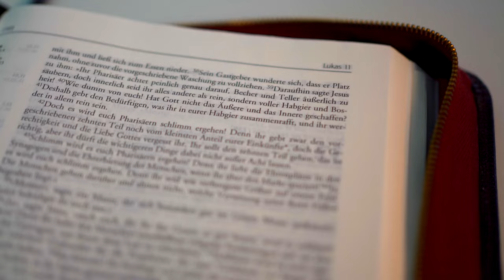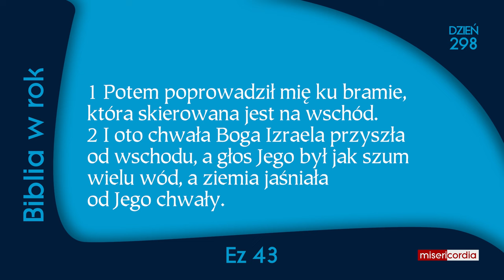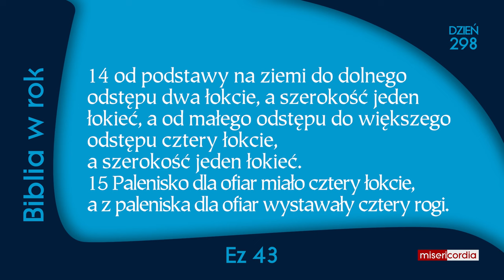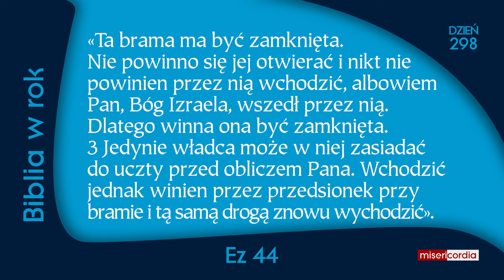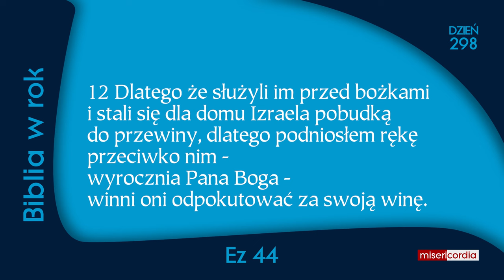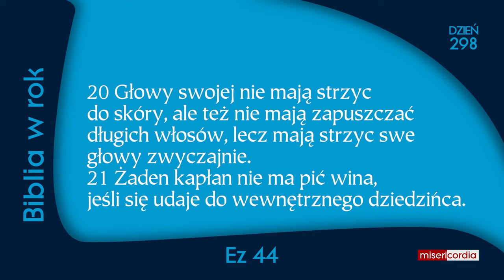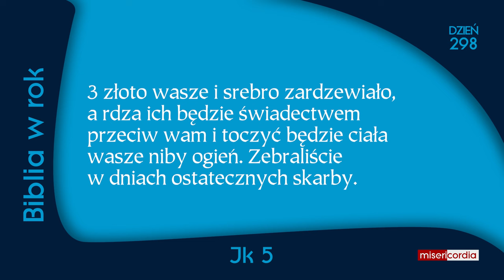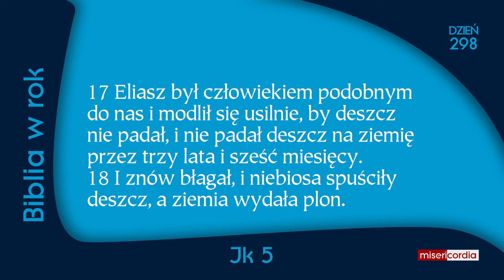Biblia w rok [298] | 24 października | Ps 22,2-12; Ez 43-44; Jk 5